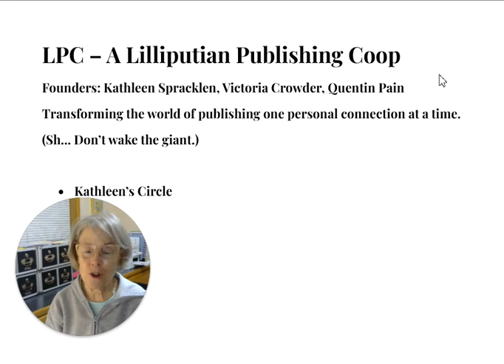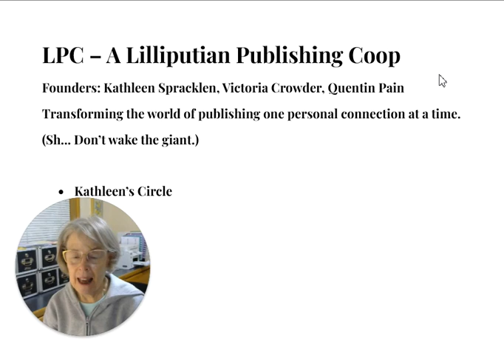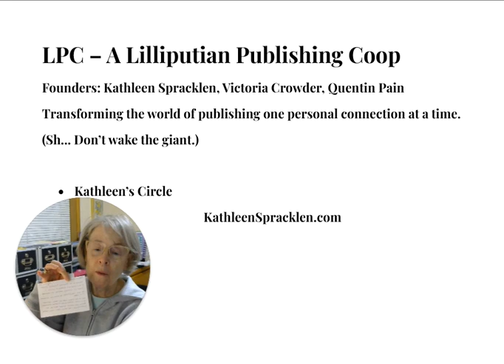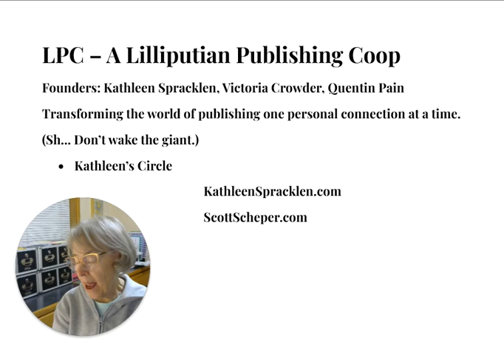Kathleen Spracklen Podcast Episode 1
My goal is to reach 1000 subscribers, because it will help me with my mission to assemble a cadre of writers, thinkers and teachers who are transforming the world one character at a time.

It all comes down to one thing: understanding human motivation.

Join me for a brief, daily chat, talking about creating believable character portrayals by understanding why people do what they do, and the forces that drive them.